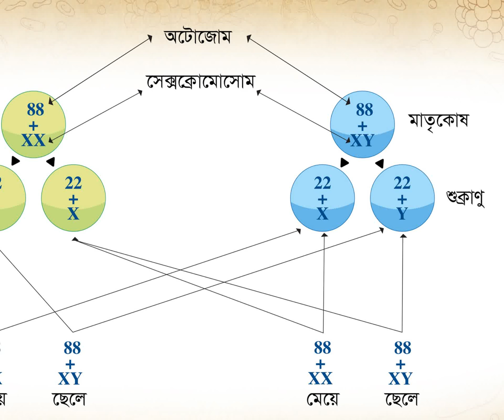অটোজোম, সেক্সক্রমোজোম, মার্তৃকোষ, ডিম্বানু, শুক্রানু, মানুষের লিঙ্গ নির্ধারন চিত্র)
মানুষের লিঙ্গ নির্ধারন
মানুষের, লিঙ্গ, নির্ধারন,